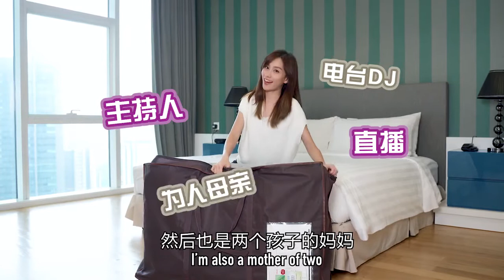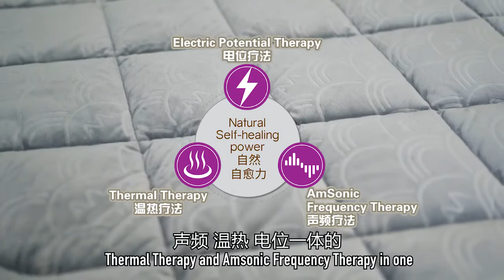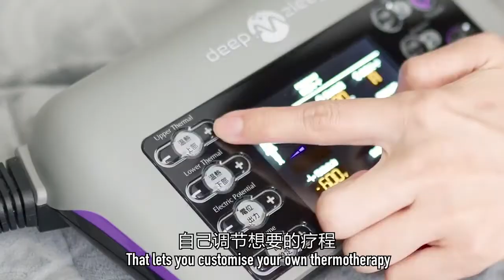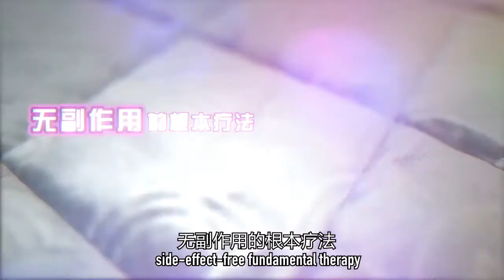马来西亚电台主持人Meiyan颜薇恩